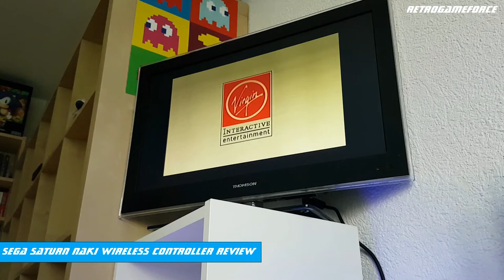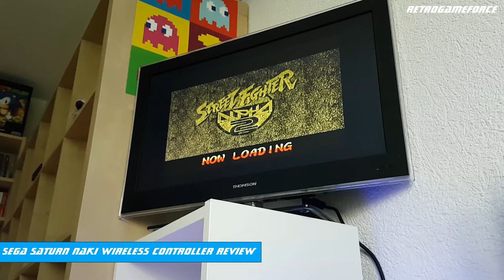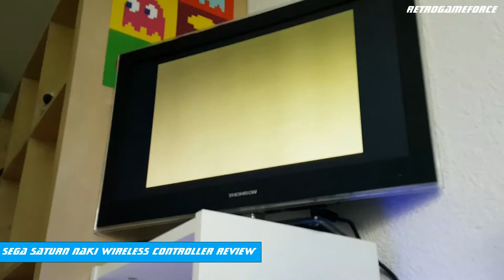Saturn Wireless Controller from NAKI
NAKI wireless controller for Sega Saturn
It's a IR, so with limitations it's super cool item to have